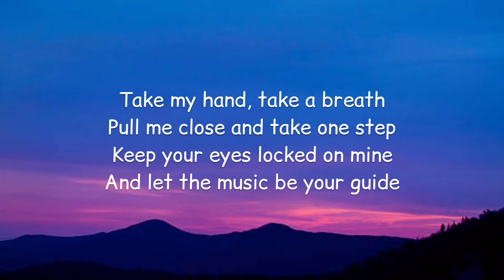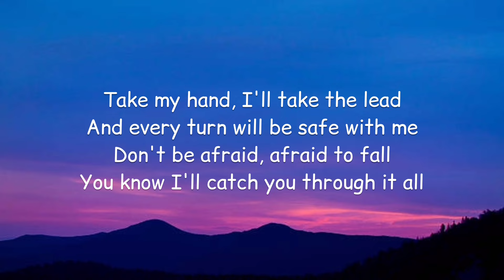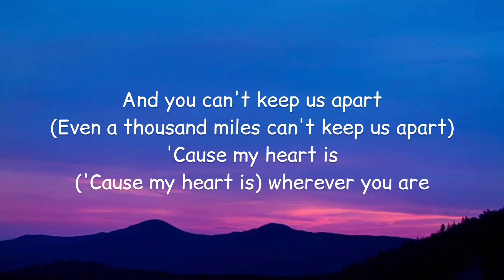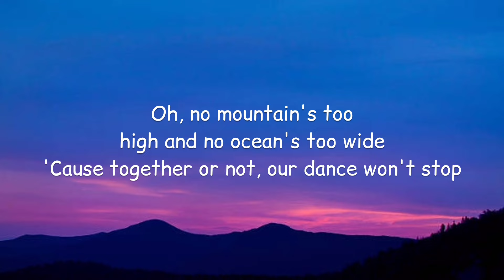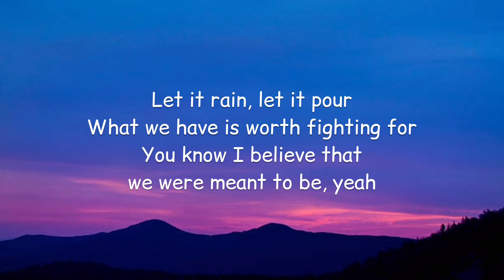Joshua Bassett & Sofia Wylie - Can I Have This Dance (Lyrics)🎵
Lyrics:

[Verse 1: Gabriella, Troy & Both]
Take my hand, take a breath
Pull me close and take one step
Keep your eyes locked on mine
And let the music be your guide
Won't you promise me? (Now won't you promise me)
That you'll never forget?
We'll keep dancin' (To keep dancin')
Wherever we go next

[Chorus: Both, Gabriella & Troy]
It's like catchin' lightnin'
The chances of findin' someone like you
It's one in a million
The chances of feelin' the way we do
And with every step together
We just keep on gettin' better
So can I have this dance? (Can I have this dance?)
Can I have this dance?

[Verse 2: Troy, Gabriella & Both]
Take my hand, I'll take the lead
And every turn will be safe with me
Don't be afraid, afraid to fall
You know I'll catch you through it all
And you can't keep us apart (Even a thousand miles can't keep us apart)
'Cause my heart is ('Cause my heart is) wherever you are

[Bridge: Gabriella, with Troy]
Oh, no mountain's too high and no ocean's too wide
'Cause together or not, our dance won't stop
Let it rain, let it pour
What we have is worth fighting for
You know I believe that we were meant to be, yeah

The chances of findin' someone like you (Like you)